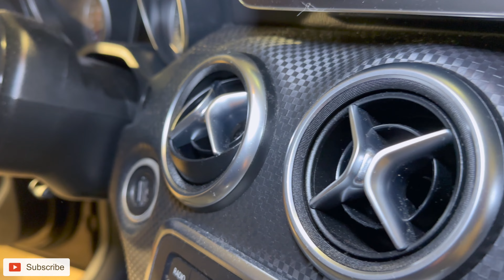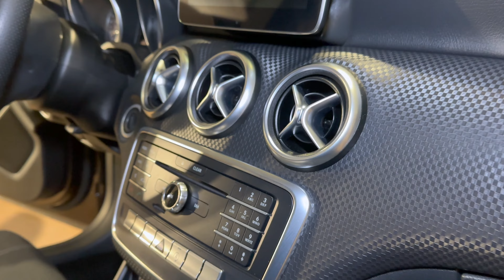Mercedes Detailing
UT Customs

Mercedes Interior Detailing...